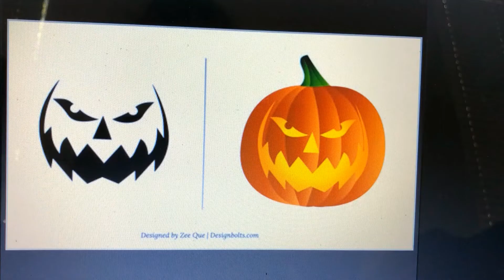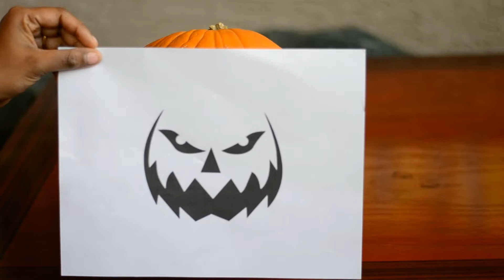Halloween Pumpkin Carving - My first video | Desi USA Living | Ariona Living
Halloween is a celebration observed in several countries on 31 October. Halloween activities include trick-or-treating (or the related guising), attending Halloween costume parties, carving pumpkins into jack-o'-lanterns, lighting bonfires, apple bobbing, divination games, playing pranks, visiting haunted attractions, telling scary stories, and watching horror films.